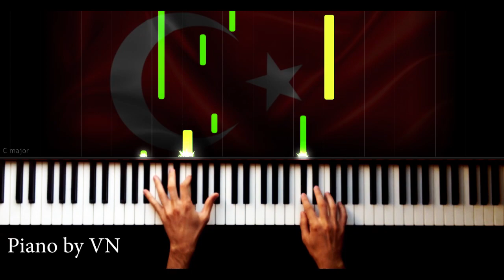Yelkenler Biçilecek - HARD - Piano Tutorial by VN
Yelkenler biçilecek,yelkenler dikilecek
Dağlardan çektirilen kalyonlar çekilecek.

Elde sensin dilde sen gönüldesin baştasın
Fatih'in İstanbul'u fethettiği yaştasın

Delikanlım, işaret aldığın gün atandan
Yürüyeceksin, millet yürüyecek arkandan
Sana selam getirdim Ulubatlı Hasan'dan.

piyano,
piyano şarkıları,
piyano dersi,
piyano oyunu,
piyano çalma,
piyano solo,
piyano şarkısı,
piyano fon,
piyano sesi,
piyano akustik,
piyano akor,
piyano ahmet kaya,
piyano aşk,
piyano azeri,
piyano adam,
piyano ayak,
piano beat,
piyano beşiktaş,
piano bass,
piyano barış manço,
piano best,
piyano çalan adam,
piyano çalmak,
piano dj,
netd piano,
piyano efsane,
piyano en iyi,
piano easy,
piyano ezgileri,
piyano eğlenceli,
piyano egzersiz,
piyano fon müzikleri remix,
piyano flüt,
piano faded,
piyano film müziği,
piyano gitar,
piano guys